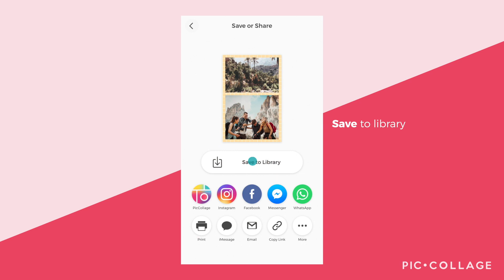How to Make a Collage in Different Sizes (PicCollage)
PicCollage presents: Grids